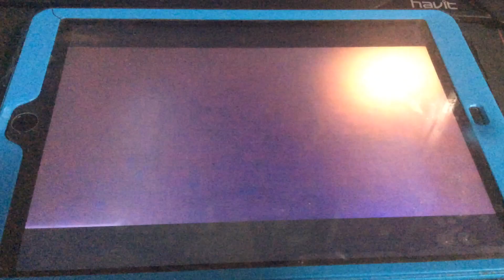Getting scared watching baby Van Gogh 3